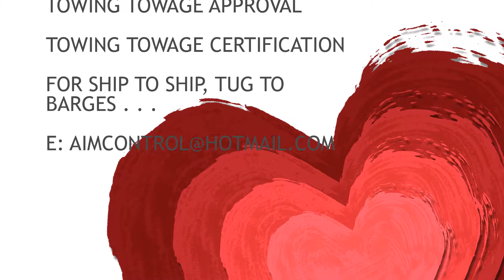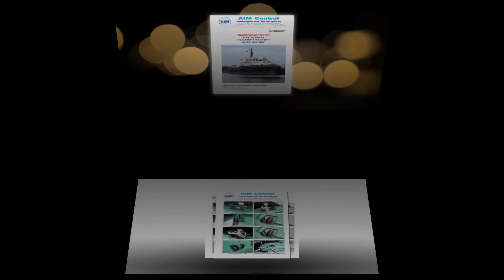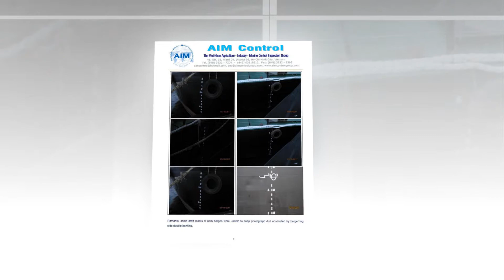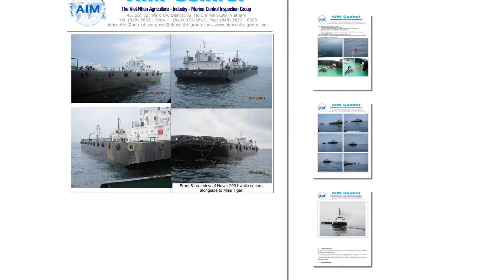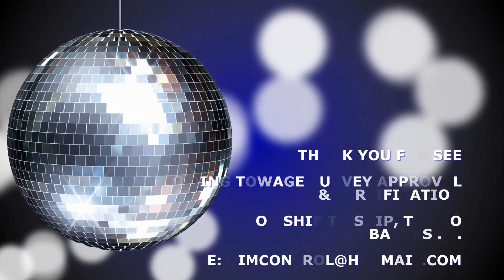TOWING SURVEY CERTIFICATION APPROVAL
SURVEY TOWING CERTIFICATION APPROVAL
FOR SHIP TO SHIP, TUG TO SHIP, TUG TO BARGES, TUG TO OTHERS FOR MOBILIZATION AND NAVIGATING
AIM Control Company offers survey towing certification approval services carried out by Marine Warranty Surveyor and survey scope of work services as an independent third-party survey inspection that trained and the approved MWS certification.
Operating more than 30 years of experience in seaworthiness and survey towing certification approval services of marine warranty surveying jobs for Insurer, Underwriter, Ship-owner . . .see Marine Warranty Surveyor jobs of AIM Control carried:
in survey towing certification approval services (survey, consulting, approval and certification suitability survey of seagoing)

AIM Control is Agriculture Industry Marine Control Inspection Group of Companies.

Kind regards,

Dr Capt. Nguyen Te Nhan / G.D

Agriculture Industry Marine Control Inspection Group of Companies
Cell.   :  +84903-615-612